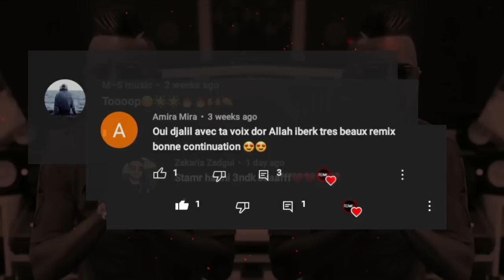Rai Mix 2023 - Cheb Djalil ft Zakzouk - Li nebghiha ana ( اللي نبغيها أنا ) - Remix Mog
rainbow kiss
rai mp3
rai2luxe
rainbow
raison sociale
rai 2020
rai jdid 2021
rai medecine
rai 2020 mp3
rai alyoum
rai algerien mp3
rai algerien
rai ancien mp3
rai ancien
rai algerien 2021
rai algerien mp3 2021
a rainy day in new york
a rainbow kiss
a rayure
à raison de
la raison en arabe
a rainy day in new york netflix
a rainy day idiom sentence
rai à jeun ou pas
rai à jeun
raï à l'ancienne
rai à l'
à raï
à raison de en arabe
à rayure
à raison d'une fois par semaine
à raison def
à raison garder
à raison de deux fois par an
raï âge
aishwarya rai âge
rainer â
rai bilan
rai biomnis
ray ban
rai bm pro
rai bladi8
rai bm
b rain
b rail
b rail horaire
b rail europe
b rail international
b rail walibi
b rail belgium
rai compilation 2021
rai cabaret
rai chanson
rai chaabi mp3
rai cabaret mp3
rai collection
rai chaoui
c rail
c raimbaud
c raimbault
c raimbault jockey
c raimbaud jockey
c raise error
craigslist
c raide
raï ça veut dire quoi
rai çobanbey
aishwarya rai çocuğu
rai de luxe
rai de luxe 2021
rai dz
rai de chaussé
rai de luxe 2021 télécharger gratuitement
rai dz 2021
rai de luxe 2020 télécharger gratuitement
d rain
d raintank
d raintank 3000
d railed
d railed movie
d-railed (2019)
d rail
rail fencing
rai el youm
rai en medecine
rai en arabe
rai en ligne
rai en biologie
rai et test de coombs
raialyoum
rai el youm abdel bari atwan
le raisin
le raisonnement
le rai
حالات واتساب حب
حالات واتس اب كتابة
حالات واتس اب حب وعشق
حالات واتساب عن الحياة
حالات واتساب صباح الخير
حالات واتس اب روعة
حالات واتس اب حكم قويه
حالات واتس اب جميلة
حالات واتساب حزينه
حالات واتساب عيد ميلادي انا
حالات واتساب 2020
حالات واتس اب apk
حالات واتساب action
حالات واتس اب arabsong
حالات واتس اب am
حالات واتساب alone
حالات واتس اب حرف a
حالات واتس اب بحرف a
حالات واتس اب bmw
حالات واتس اب bts
حالات واتس اب b
حالات واتساب box
حالات واتس اب black
حالات واتس اب bts مضحكه
حالات واتس اب my baby
حالات واتساب حرف b
حالات واتساب b
حرف b حالات واتس اب
حالات واتس اب لحرف b
حالات واتس اب حب حرف b
حالات واتس اب حرف r
حالات واتس اب عن حرف b
حالات واتس اب la casa de papel
حالات واتس اب dance monkey
حالات واتس اب d
حالات واتس اب dark side
حالات واتس اب don't give up
حالات واتساب de
حالات واتس اب download
حالات واتس اب dance
حالات واتساب حرف d
حالات واتساب d
حالات واتساب english
حالات واتس اب exo
حالات واتساب exit
حالات واتساب حرف e
حالات واتس اب بحرف e
حالات واتس اب facebook
حالات واتس اب f
حالات واتس اب funny
حالات واتساب حرف f
حالات واتساب بحرف f
حالات واتساب tflow
حالات واتساب عن حرف f
حالات واتس اب rauf faik
حالات واتساب f
حالات واتس اب حرف f
حالات واتس اب بحرف f
حالات واتس اب حرف f m
حالات واتس اب لحرف f
حالات واتس اب حب حرف f
حالات واتساب good morning
حالات واتساب gym
حالات واتس اب gif
حالات واتس اب game of thrones
حالات واتس اب galaxy
حالات واتساب حرف g
حالات واتساب بحرف g
حالات واتس اب على حرف g
حالات واتساب hd
حالات واتساب حرف h
حالات واتساب حرف h حبيبي
حالات واتساب بحرف h
حالات واتساب لحرف h
حالات واتساب على حرف h
حالات واتساب r
حرف r حالات واتس اب
حالات واتس اب بحرف r
حالات واتس اب عن حرف r
حالات واتس اب حب حرف r
حالات واتس اب على حرف r
حالات واتس اب حرف r مع h
حالات واتساب sh
حالات واتساب status
حالات واتس اب story
حالات واتساب حرف s
حالات واتساب حرف sh
حالات واتساب عن حرف s
حالات واتساب حب حرف s
حالات واتساب على حرف s
حالات واتساب s
حالات واتس اب telegram
حالات واتس اب tik tok
حالات واتس اب tik tok 2019
حالات واتس اب tmx
حالات واتساب tmax
حالات واتس اب twilight
حالات واتساب حرف t
حالات واتساب t
تحميل حالات واتساب uptodown
video حالات واتساب
حالات واتس اب w
حالات واتس اب wp
حالات واتس اب whatsapp
حالات واتساب حرف w
حالات واتساب بحرف w
حالات واتساب عن حرف w
حالات واتساب على حرف w
حرف w حالات واتس اب
حالات واتس اب بحرف w
حالات واتس اب عن حرف w
حالات واتس اب xtx
حالات واتس اب 0
حالات واتس اب 16 رمضان
10 رمضان حالات واتس اب
حالات واتس اب 123 456
حالات واتس اب 100 وش
18 رمضان حالات واتس اب
30 رمضان حالات واتس اب
5 رمضان حالات واتس اب
TikTok @REMIX | MOG
TikTok dz